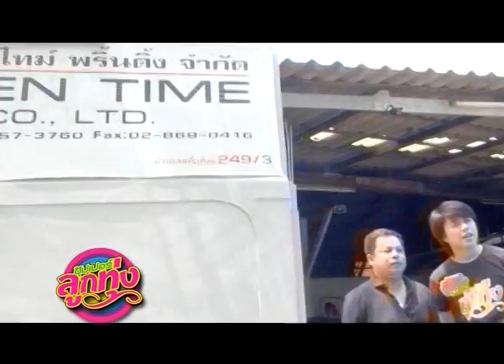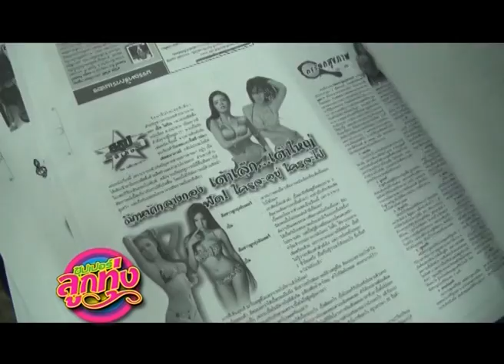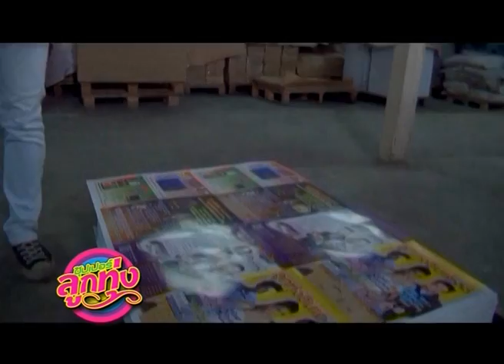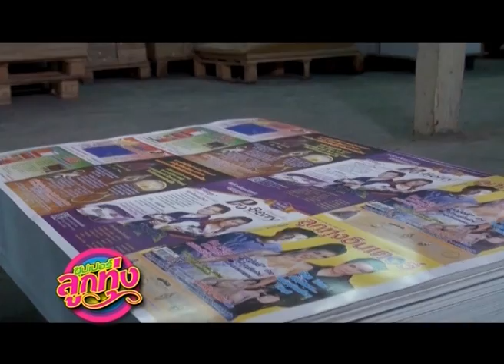ซุปเปอร์ลูกทุ่ง : บุกโรงพิมพ์สัมภาษณ์ตุ่นอินเตอร์ 1/4